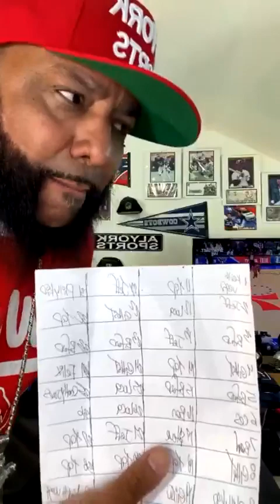AYS! MLB FREE AGENTS! TOP 5 NFL TEAMS! PRIME TIME MOVING ON! BRITTANY GRINER BACK HOME! VEGAS LIFE..